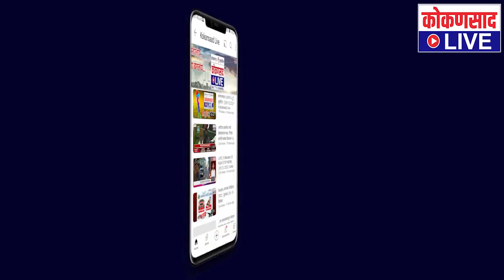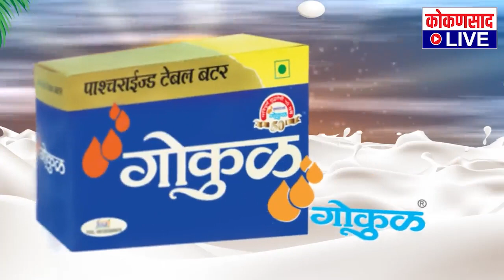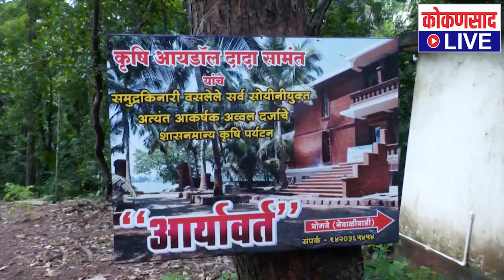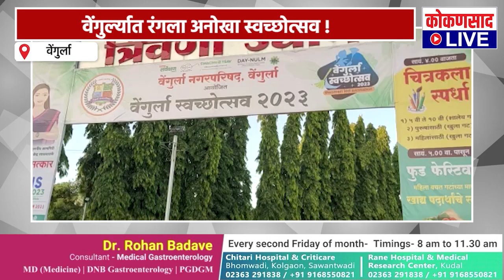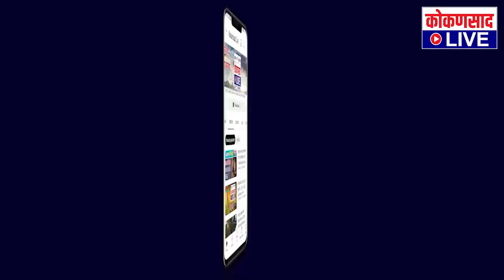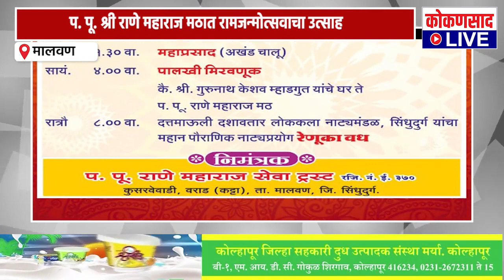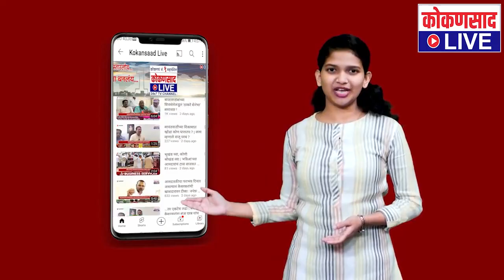कोकणसाद LIVEचं दिवसभरातील ठळक बातम्यांंचे बुलेटिन | 【30:03:23】| Kokansad Live